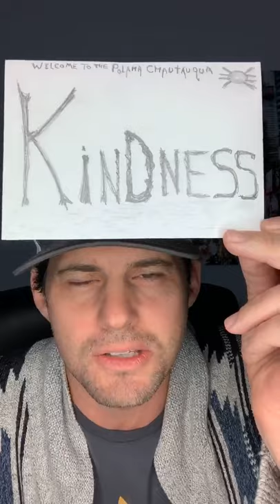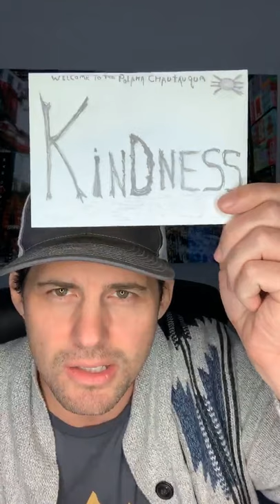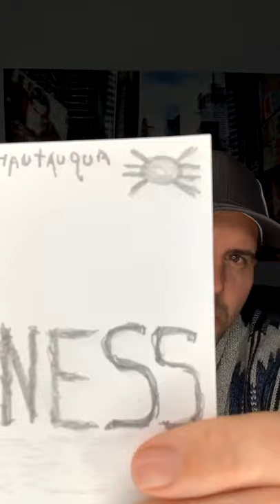Polaha Chautauqua - Kindness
Original Air Date on Instagram - 11/08/2020
We are starting a kindness revolution right here, right now on the polahachautauqua! Enjoy an original song performed live by my son, Caleb Polaha. @calebpolaha